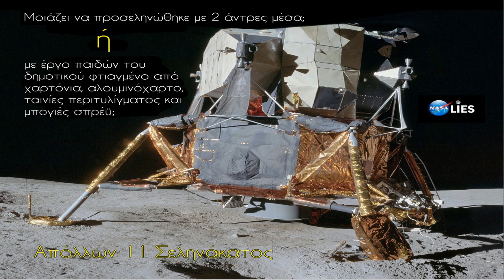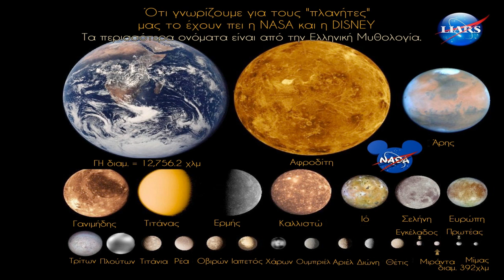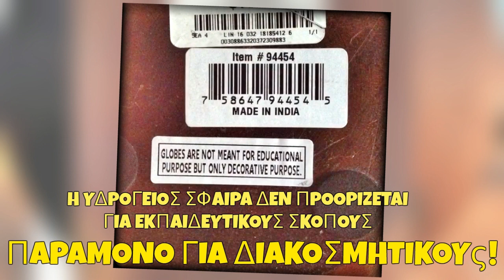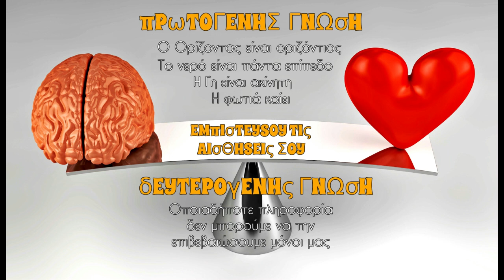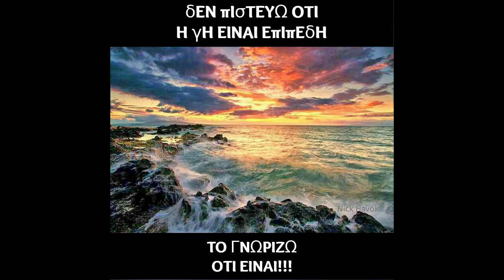2 εικόνες (pictures) 2000 λέξεις (words) ΕΠΙΠΕΔΗ ΓΗ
Εύκολη Απάντηση ή Αλήθεια; - Easy Answers or the Truth?
Η Γνωστική Ασυμφωνία
(τι είναι και τι επίδραση έχει στη ζωή μας)

ΠΡΟΣΟΧΗ! Καμία σχέση δεν έχουμε με την FLAT EARTH SOCIETY!
Μην παίρνετε τις πληροφορίες σας από εκεί!
Καβούκια χελώνας, δίσκοι στο διάστημα, γυάλινοι θόλοι, παγωμένα τοίχοι, είναι εκεί για να σας παραπληροφορήσουν!
NOooooooTHING to do with FLAT EARTH SOCIETY!

Η Σιγουριά της Αμφιβολίας
ΚΑΜΙΑ Θρησκεία, ΚΑΜΙΑ Ψευδοεπιστήμη και καμία
ανωτέρα αρχή όσο δύναμη και
να έχει δεν μπορεί ποτέ να αποδείξει την

No Religion, No Pseudoscience, or Any Authority can prove the

- ΝΕΡΟ είναι πάντα επίπεδο. {άρα 75% της Γης που καλύπτεται με αυτό,
  δεν μπορεί να έχει σφαιρικό σχήμα!}
- WATER always level. {so the Earth's shape cannot be a sphere because 75%
  of the surface is covered with it!}

- ΚΑΜΠΥΛΟΤΗΤΑ, δεν είναι μετρήσιμη πουθενά.
- CURVATURE, not measurable anywhere.

- ΟΡΙΖΟΝΤΑΣ ανεβαίνει πάντα στο ύψος των ματιών, όσο ψηλά κι αν πάμε.
- HORIZON always raises to eye level,  Κάντε την Έρευνά σας & τις μετρήσεις σας με Αγνή Πρόθεση.

Επιστημονική Μέθοδος είναι το μόνο που χρειάζεται να εφαρμόσετε.
Please do your Own Independent Research with Pure Intention.
Only thing you need is to Engage in the Scientific Method!

Πίνακας Καμπυλότητας σε μίλια και χιλιόμετρα / Curvature chart in miles and kilometres

ΑΣΤΡΟΛΑΒΟΣ
Ο πρώτος υπολογιστής της ανθρωπότητας!
Γεωκεντρικός υπολογιστής 2000 ετών με πάνω από 1000 χρήσεις και λειτουργεί ακόμη!

Ο ΜΗΧΑΝΙΣΜΟΣ των ΑΝΤΙΚΥΘΗΡΩΝ (Αρχιμήδης)

THE ASTROLABE: The first ever computer of humanity.
A Geocentric Computer with more than 1000 uses that still works, cause stars are still in the same position. They haven't changed.

Κανάλι για την καταγραφή του μονοπατιού του Ήλιου

Η αξία του ανθρώπου δεν έγκειται στην αλήθεια που κάποιος
κατέχει ή υποτίθεται ότι κατέχει, αλλά στην ειλικρινή προσπάθεια που κάνει για να την προσεγγίσει.
Διότι οι δυνάμεις που αυξάνουν την βελτίωση του ανθρώπου
δεν μεγάλωσαν με την απόκτηση, αλλά με την αναζήτηση της αλήθειας.
Η απόκτηση κάνει τους ανθρώπους ήσυχους, ράθυμους, αλαζόνες.

Ο νους είναι σαν το αλεξίπτωτο, λειτουργεί μόνο όταν είναι ΑΝΟΙΧΤΟ!
Εάν είναι ΚΛΕΙΣΤΟ, λειτουργεί εχθρικά για εκείνον που δεν το ελέγχει.
the MIND is like a parachute. It works only if it is OPEN!
If CLOSED acts like an enemy for those who do not control it.

Μόνιμο λίνκ για τις ζωντανές αναμεταδόσεις